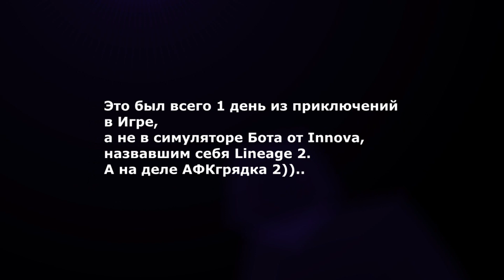Свиньи из Innova на острове HARDLINE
Изучая океаны Minecraft и его вселенную, плавая на лодке по безграничным просторам..
Мы случайно обнаружили остров: местные обитателе которого напомнили нам представителей клана hardline и шарашки с названием собачьего корма Innova.
Поэтому бесстрашные PK вступили в прямое противостояние с этими АФКскотинами и братьями меньшими[Дикими поросятами PK] из hardline)).. Thx

Если ты PK и хочешь присоединиться к красному течению на Airin, или тебе интересно понять - почему тебе мешают стоять в АФК, добавляйся в Discord RED: